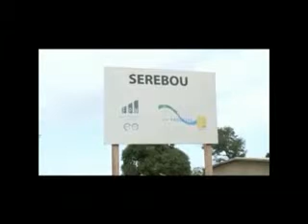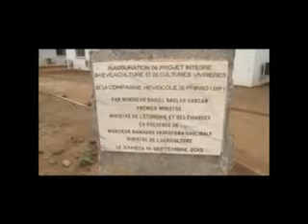Côte d'Ivoire: Développement